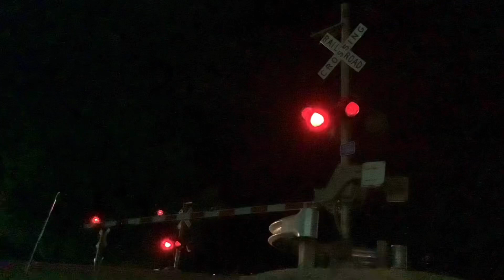BNSF Baretable Train - Jefferson Street Railroad Crossing, St. James, MO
Nighttime video of the last M-Bell on the Cuba Sub. I really like the Dialight LEDs on this crossing.